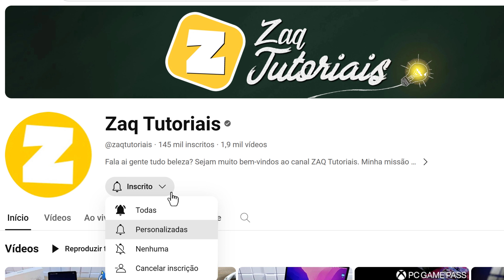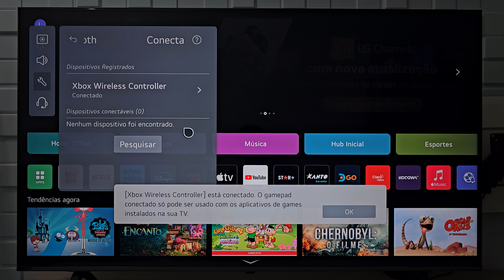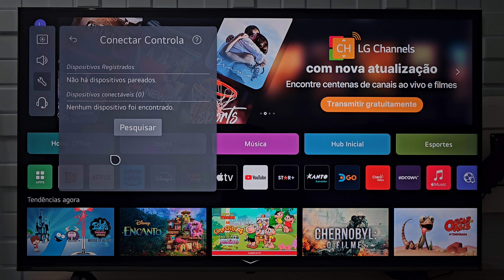Como CONECTAR CONTROLE do XBOX ONE na TV LG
Fala ai gente tudo beleza! Sejam bem-vindos a mais um vídeo. No vídeo de hoje  mostro para vocês COMO CONECTAR e USAR O CONTROLE do XBOX ONE S e X na TV LG.